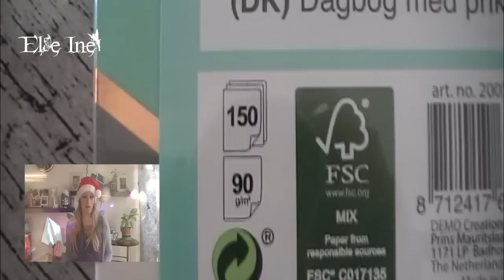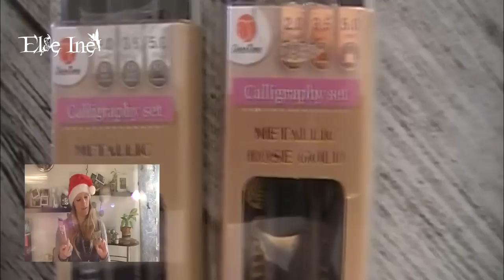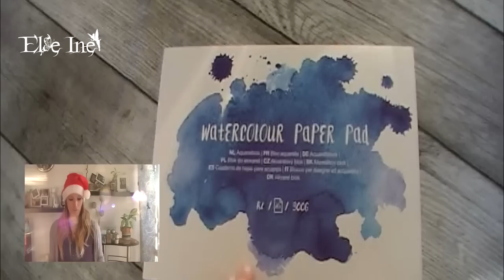Haul Action - loisir créatifs #6